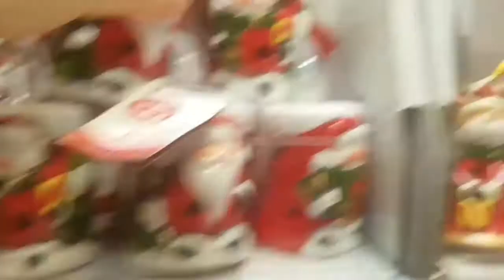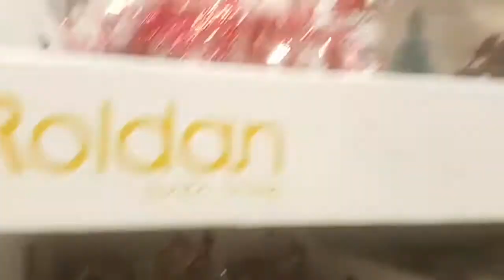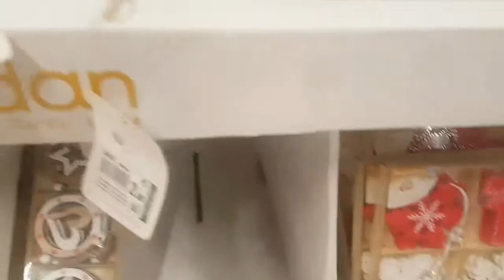новогодний декор супермаркет ,Dollar Tree Christmas Decor France ,tienda de decoración navideña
подпишитесь на канал чтоб не пропускать новые видео ,suscríbete al canal para no perderte nuevos videos,subscribe to the channel so as not to miss new videos,zasubskrybuj kanał, aby nie przegapić nowych filmów
DIY handmade Christmas, рождество  новогоднее своими руками,decoración navideña

музика christmas